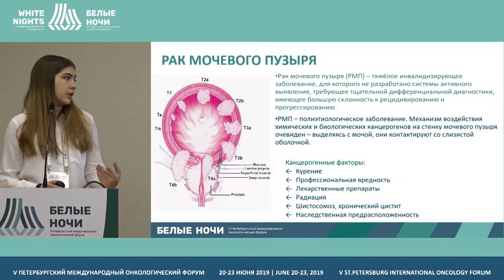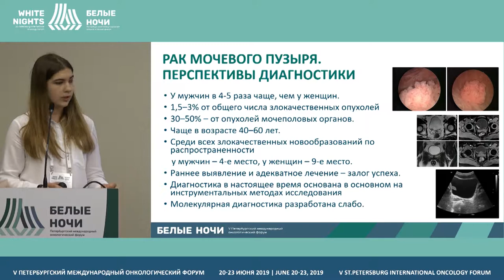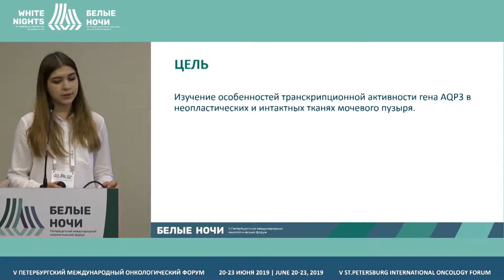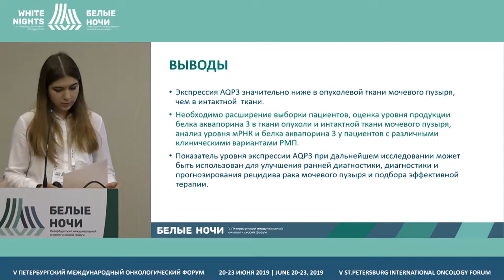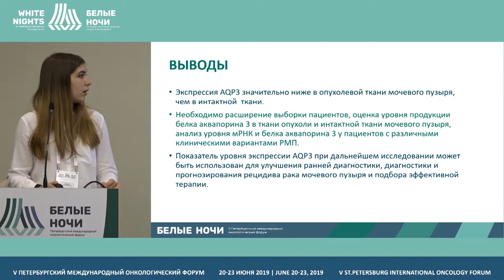Экспрессия гена аквапорина 3 - AQP3 у пациентов с раком мочевого пузыря (Данилко К.В.)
Данилко Ксения Владимировна, ФГБОУ ВО «Башкирский государственный медицинский университет» Минздрава России, Уфа